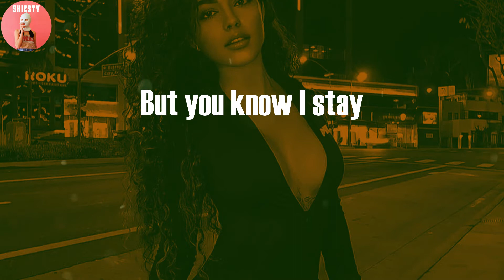Yung Lean - Ginseng Strip 2002 (Lyric Video)